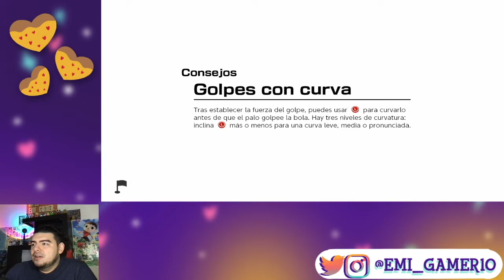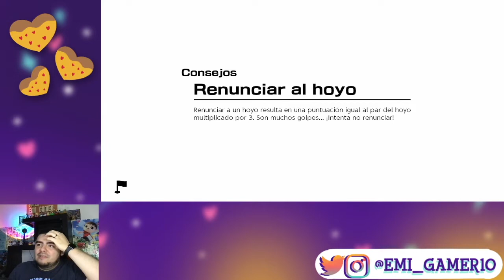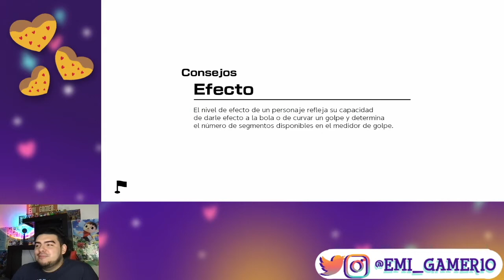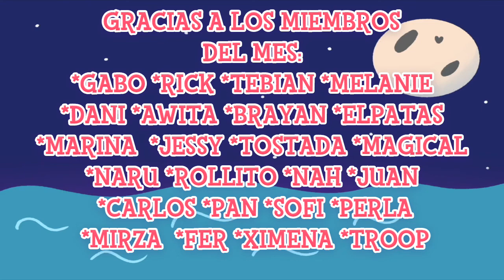🌟 MARIO GOLF SUPER RUSH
MUCHAS GRACIAS POR EL APOYO A LOS MIEMBROS DEL MES:

- GABO
- RICARDO
- MELANIE
- FER
- JESSY
- BRAYAN
-AWITA
-DANY
-PERLA
-NAH
-ZESTEBANZ
-PAN SEPSY
-NARU
-CARLOS
-MIRSA
-TROOP
-MAGICAL
-MARINA
-ROLLITO